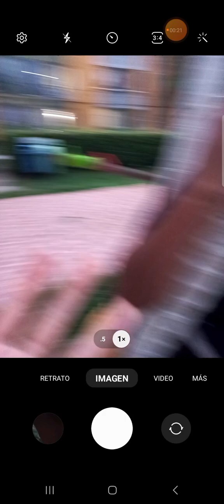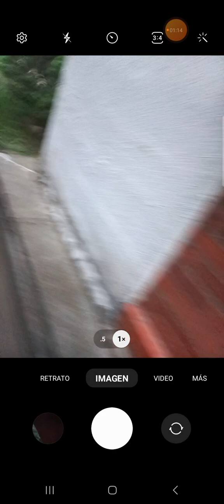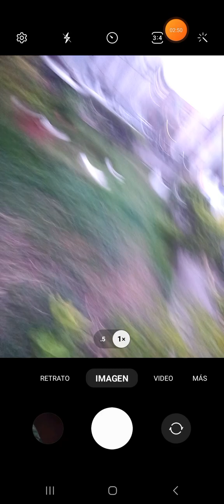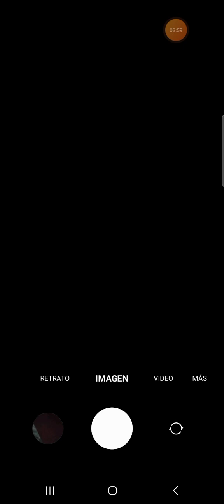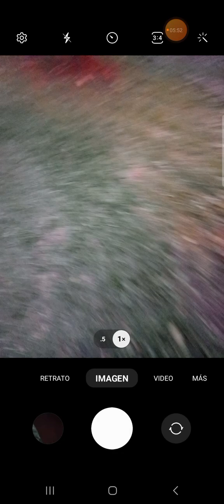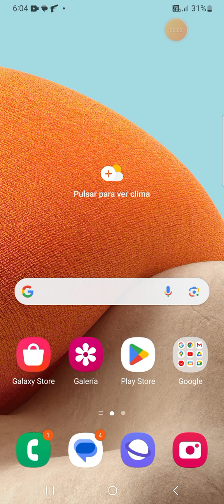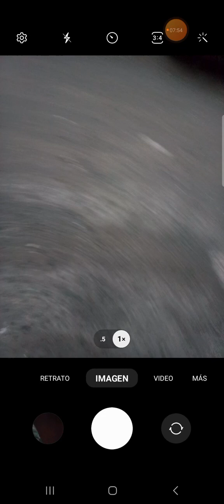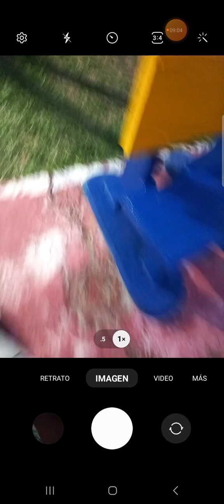llevavirus parte 1